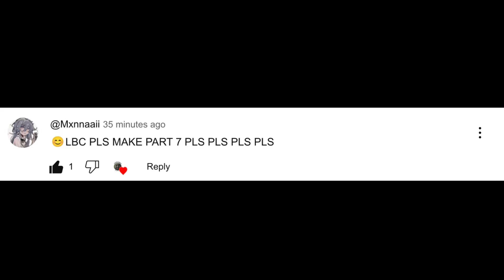Sodor Fallout Realistic Style Sprites Slideshow (⚠️WARNING BLOOD⚠️) (Part 7/10)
Here’s A Part 7 Everyone & To You @platonicrifle & You @alexmuroben10fan My Best Friend Ever.
Rebecca As Mileena From Mortal Kombat At 1:12